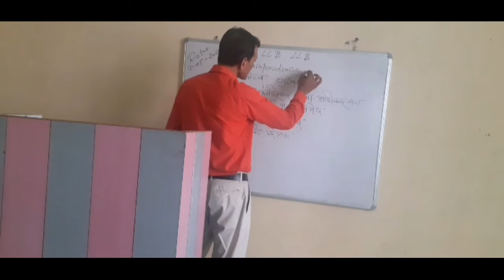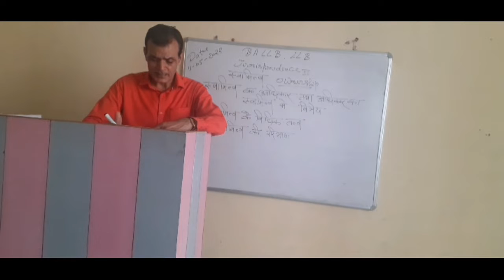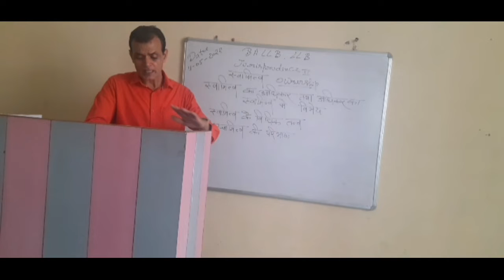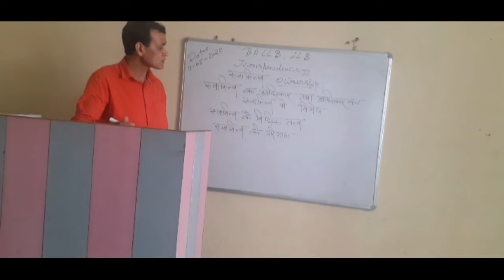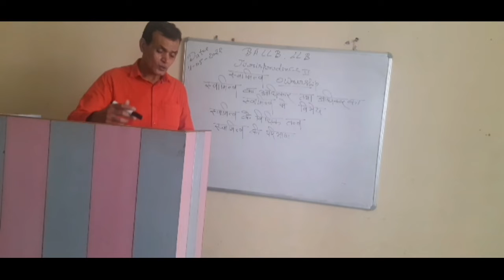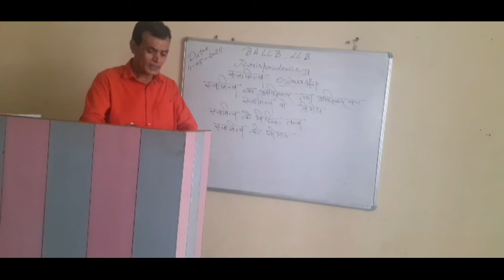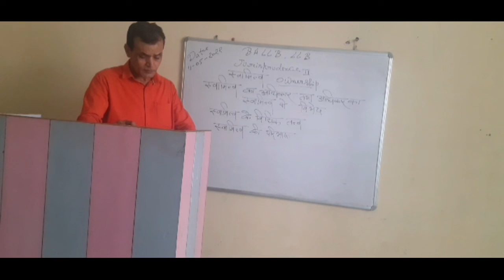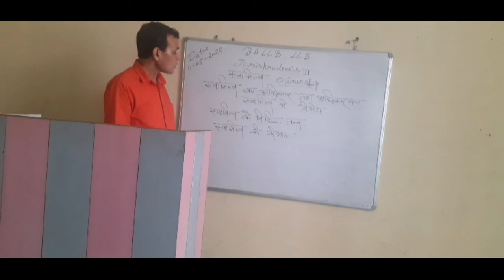स्वामित्व का अधिकार तथा अधिकार का स्वामित्व में विभेद || स्वामित्व के विधिक तत्व व परिभाषा || LLB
*स्वामित्व का अधिकार तथा अधिकार का स्वामित्व में विभेद
* स्वामित्व के विधिक तत्व व परिभाषा

1. Krishna College of Education
2. Krishna College of Pharmacy
3. Krishna College of Law
4. Krishna Pvt ITI
5. Krishna Paramedical College & Hospital
6. Krishna Ayurvedic College and Hospital
7. SKD pvt ITI
8. Krishna College of Management
9. Kalpana Ayurvedic Unani College & Hospital
10. Krishna Pvt ITI Dadapatti Bhagwanpur U.K.
11. Krishna Ayurvedic College and Hospital Bhagwanpur, UK.
12. Kamlesh Paramedical PVT ITI
13. Rojgar Pvt ITI Muzaffrabad Road Kamalpur, chhutmalpur